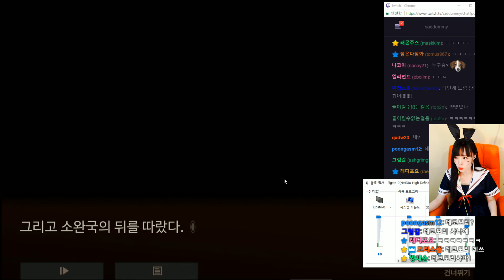회색도시2 [01화] – ‘느와르 좋아하세요? 국내 명작게임’ (Ep.1)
안녕하세요! 오늘부터 업로드 될 게임은 국내에서 만들어진 명작으로 불리는 게임 중 하나인 ‘회색도시2’ 입니다.
모바일 게임류가 업로드 되는 것은 처음이네요! 앞으로 모바일 게임도 많이 보여드릴 것 같습니다~!

회색도시2는 아쉽게도 모바일 과금 문제로 오히려 게임성이나 스토리가 묻혀버렸었는데요 8ㅅ8,
직접 플레이 해 본 결과, 적당히 덜어낸 개그요소와 모바일 게임인데도 불구하고 뽑아낸 긴장감, 그리고 예상치 못한 반전 스토리 마지막으로 주옥 같은 명대사가 나오는 그런 게임이에요. (대사를 보고 감탄한 적이 한 두번이 아니네요!)
개인적으로는 어린 친구들 보다는 고등학생 이후의 남성분들에게 추천해 드리고 싶은 게임입니다!

오늘부터 여러분들께 남자들의 느와르 세계로 여러분들을 초대할게요!
늦은 저녁-새벽 시간에 함께하면 훨씬 더 재미있는 게임!
“회색도시2” 입니다. 새봄TV와 함께하세요! 좋아요도 꾹! 감사합니다. (__)

( 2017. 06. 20 일자 첫 방송 )